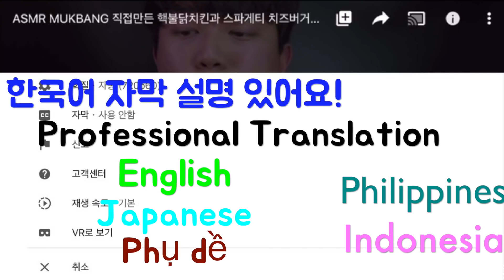처음 먹어본 에그드랍 샌드위치!! 고스트페퍼누들🔥 드라마먹방ASMR MUKBANG EGG CHEESE SANDWICH & GHOST PEPPER NOODLES EATING SHOW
오늘은 에그드랍 샌드위치 5종류와 고스트페퍼누들을 준비했어요!
에그드랍은 처음 먹어보는 음식이라 더욱 기대가 됬어요!
종류는 미스터에그, 아메리칸 햄 치즈, 베이컨 더블 치즈
갈릭 베이컨 치즈, 햄 앤 치즈 프렌치토스트 5가지구요
달달하다는 이야기가 있어서 매콤한 컵라면도 준비했습니다!
음료는 흰우유와, 바나나우유, 초코우유구요
맛은 잘구워진 빵안에 달달한 소스? 그리고 계란 스크럼블이 듬뿍!!
들어가 있고 샌드위치마다 다 다르지만 베이컨 들어간게
짭조름한 맛이 더해져서 가장 맛있었던 것 같아요!!
저는 베이컨 더블치즈! 샌드위치가 가장 맛있었습니다!
여러분은 어떤 메뉴를 좋아하시나요?? 😆